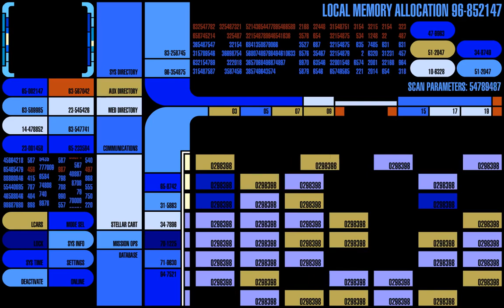LCARS47 memory allocation and memory upload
Tech view in LCARS47 Prolixus.